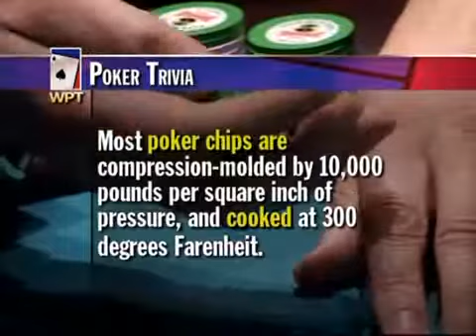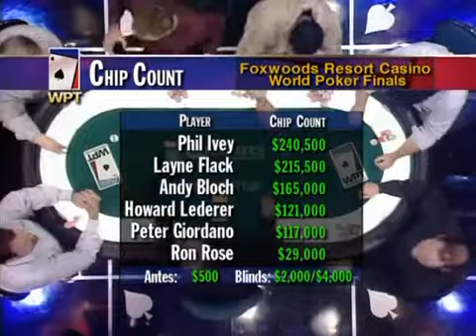World Poker Tour Season 1 Episode 6 World Poker Finals WPT 2 - 6.mp4